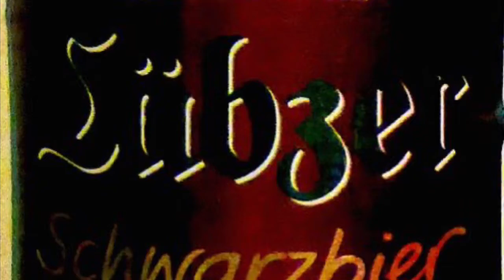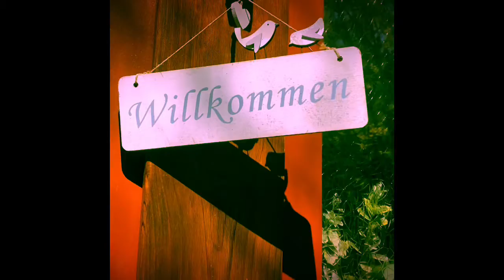Herumhangen in Halle (Hangin’ Around Halle) V - Beer Tasting 2 Lübzer Schwarzesbier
Watch 2 American expats on lockdown in Halle, Germany learn about the city, its history, and try to figure things out.  Join us today as Tonya & James sample another East German dark beer... Lübzer Schwarzesbier.  Taste, history, and rating